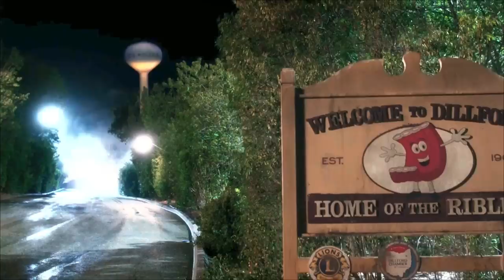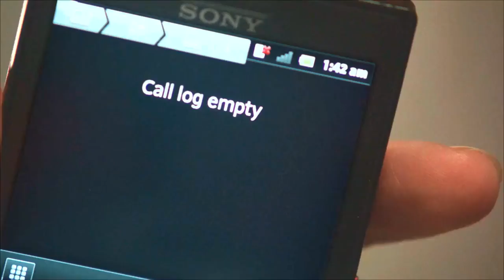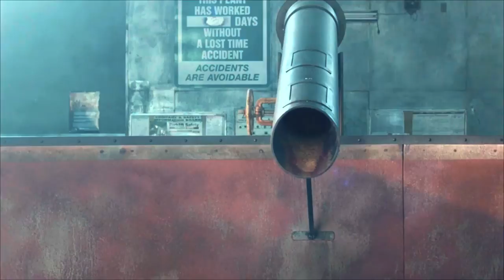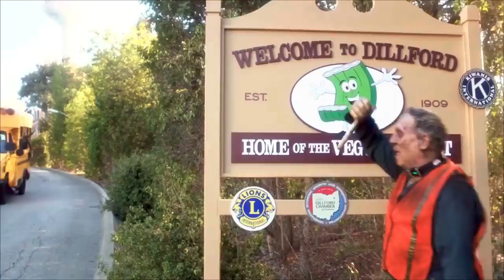Freaks Of Nature (2015) Film Explained in Hindi/Urdu Summarized हिन्दी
Freaks Of Nature (2015) horror movie explained in Hindi Urdu . The American thriller horror film “Freaks Of Nature:Zombies+Vampires+Humans” story summarized with a full ending in हिन्दी explanation. This plot revolves around a town where there are 4 creatures made by nature, which include zombies, vampires and humans. These individuals lead diverse lifestyles. That is, at the top of this ranking, vampires are followed by humans and zombies are included at the bottom. This means that the Vampire is given the best and most facilities in this town. Everything is going on in balance like a social order. There is also a college where these three freaks group of teenagers come and study. All these dangerous creatures never make up with each other but one day it comes when an alien with its huge spaceship attacks their city. After which all these people have to work together even if they do not want to. Many people start running from there and many are also killed. But at the same time, three brave people, one of whom is a vampire, a zombie and a human, all together form a group and very intelligently face those aliens.

Together, these three try to find out how those aliens have come to our city and how they can be driven away and with the help of a special chemical. They first convert those small aliens into very large sizes and finally suppress their spaceship and destroy them completely. their city can be normal again and can bring balance to their city once again. So that their city can be normal again and once again bring balance as before.

Credits:
Images and footage Source: Sony Pictures Releasing and Columbia Pictures Entertainment
Director: Robbie Pickering
Producer: Matthew Tolmach and Oren Uziel